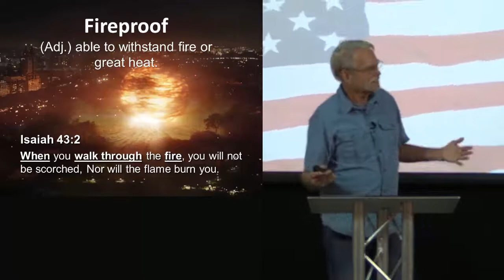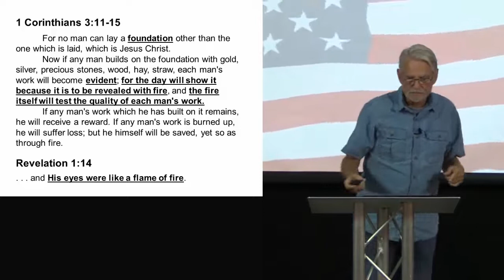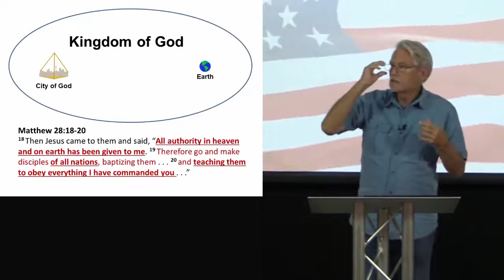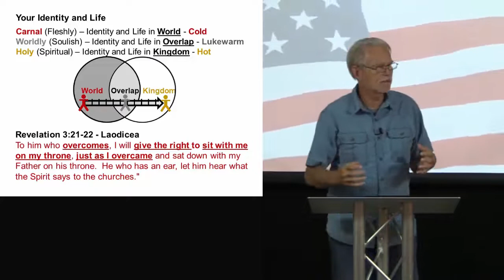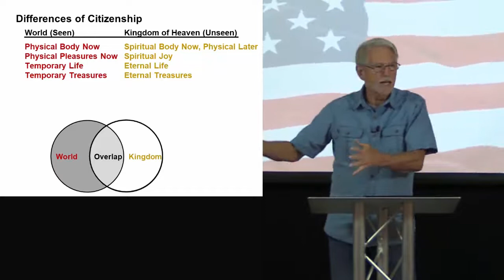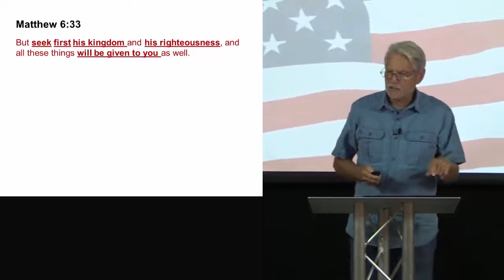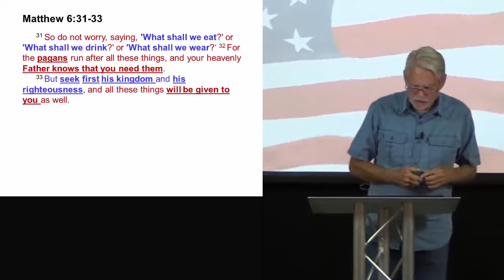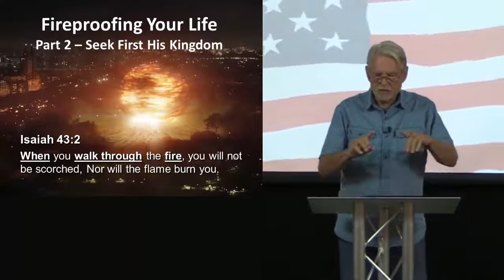Fireproofing Your Life – Part 2 Full Version - Seek First His Kingdom - James Trivette – 9.15.2022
Are you ready for the turmoil and confusion of life these days?  Are you prepared for difficult times with a strong faith and trust in God?  Get prepared to overcome and prosper through whatever comes your way by understanding God’s plan and purpose for these difficult times.  This is part 2 of a discussion about how to make your life “Fireproof”.  This means that by moving your life into the Kingdom of God, you can preserve what is important to you even through the most difficult times in life.  The key scripture is “When you walk through the fire, you will not be scorched, Nor will the flame burn you” (Isaiah 43:2).  Part 2 focuses on understanding His kingdom and pursuing it first. For better viewing choose 720p HD in the gear icon above on the Video Viewer.